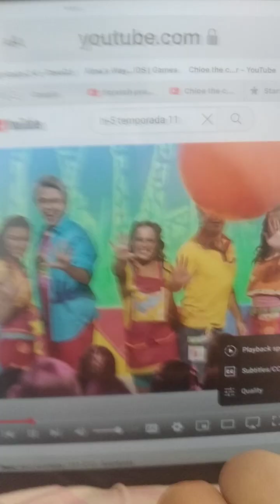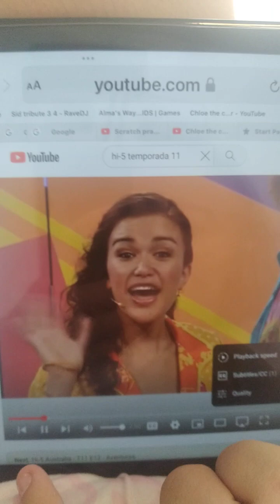Land Dan 2027 part 16 of 100